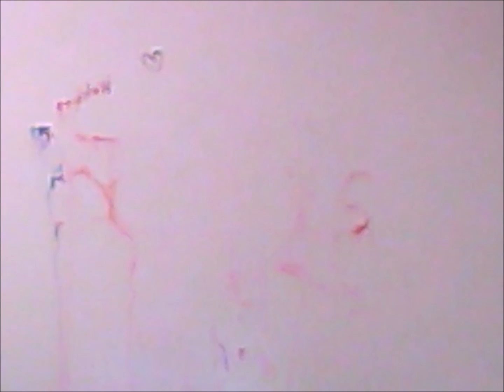Stop Motion Claymation | Hello by Adele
Just some extra from stop motion/ Claymation, to Hello by Adele